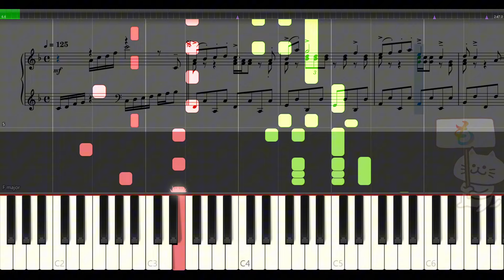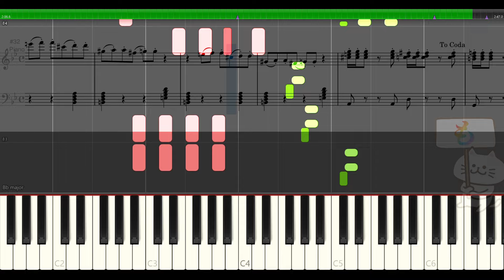ドラクエ8【大平原のマーチ】ピアノ楽譜 Dragon Quest Ⅷ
ドラゴンクエスト8でキラーパンサーに乗ってるときのBGMです！【高音質】

動画の説明※楽譜作成ソフトウェア「MuseScore」でドラゴンクエスト8「大平原のマーチ」の楽譜を作りSynthesiaで再生して動画を編集しています。ドラゴンクエスト楽譜をピアノの音で再生しているので、ピアノの練習や繰り返してBGMにMP3として着信メロディににもお使いいただけます。